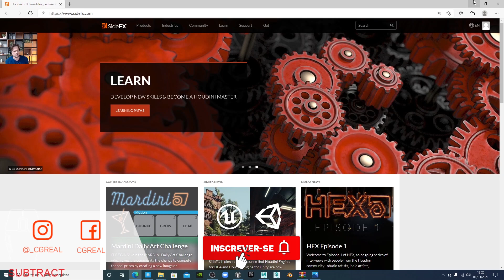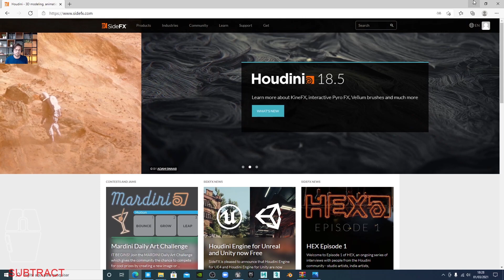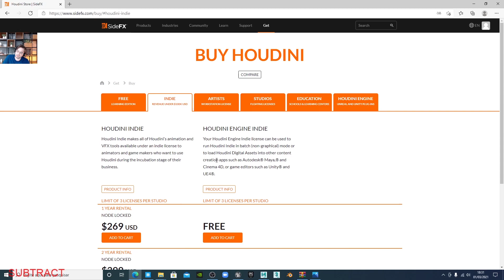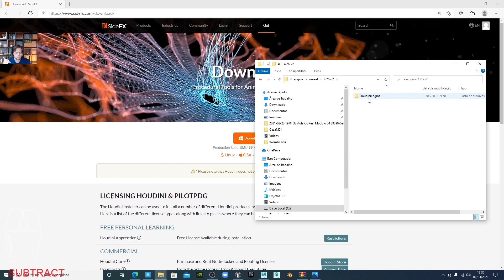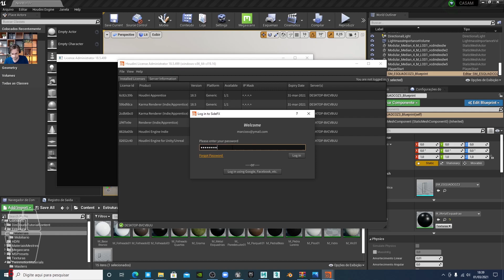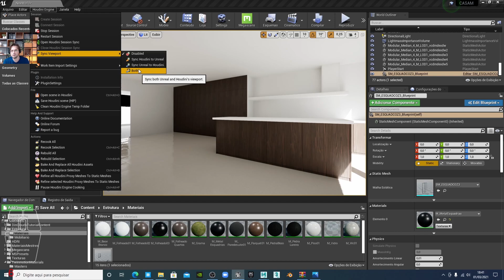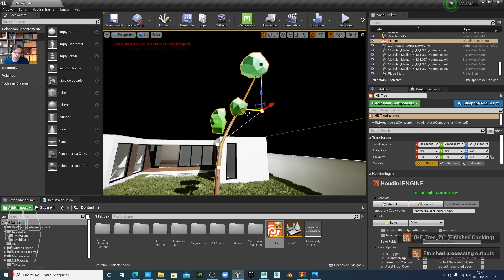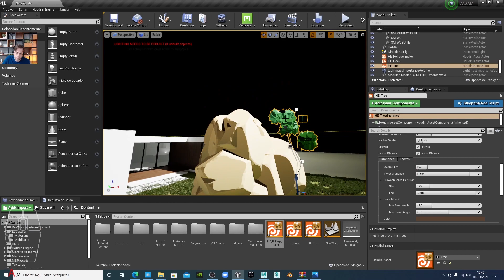LIBERADO GRATUITAMENTE PLUGIN QUE CONECTA HOUDINI COM UNREAL ENGINE | UE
O Houdini Engine suporta uma integração profunda do Houdini e seu fluxo de trabalho processual dentro da estrutura maior de um pipeline do Studio. O Houdini Engine funciona como um plugin para outros aplicativos e uma solução não gráfica para processamento em lote e distribuição de tarefas importantes para o farm.

O que achou dessa novidade?